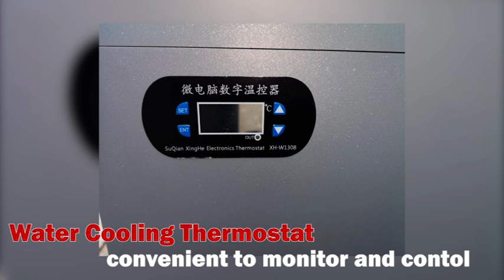Rainbow 2020 newest version 6090 UV printer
2020 updated A2 6090 UV printer, please check the video in detail.